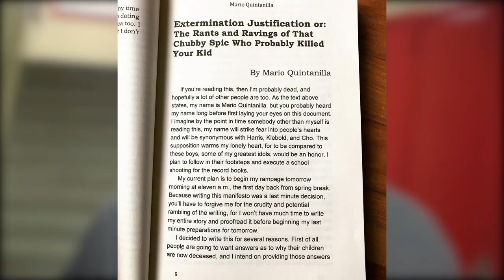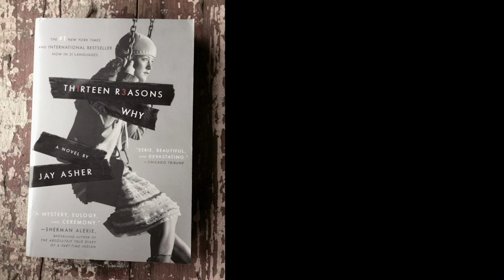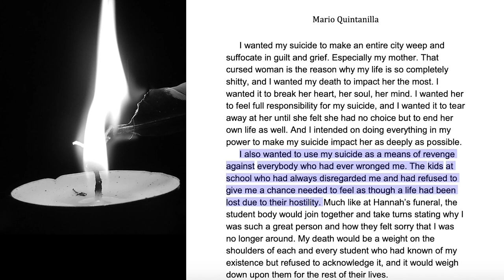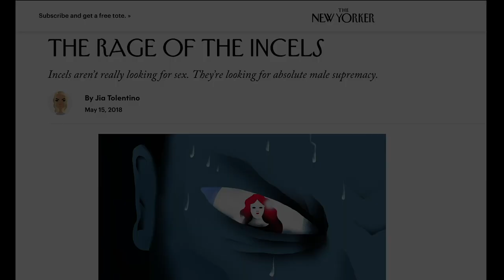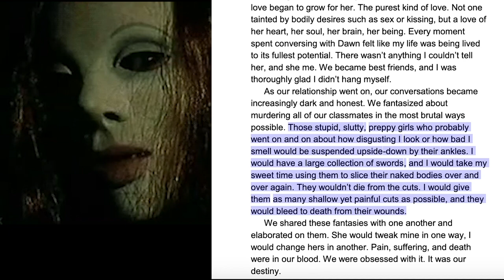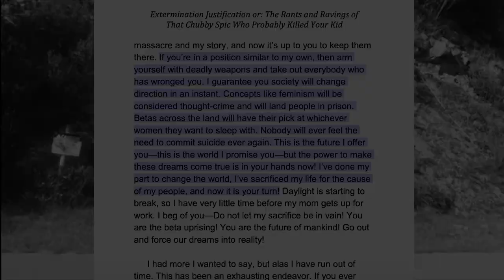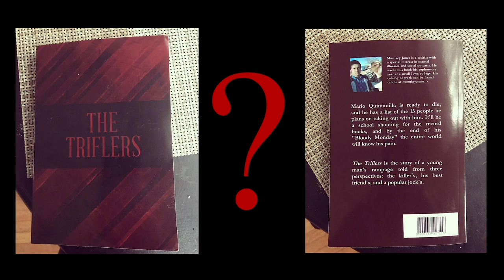WATCH LISTED: "The Triflers" by Mumkey Jones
A fat nerd's creepypasta reading of "The Triflers"